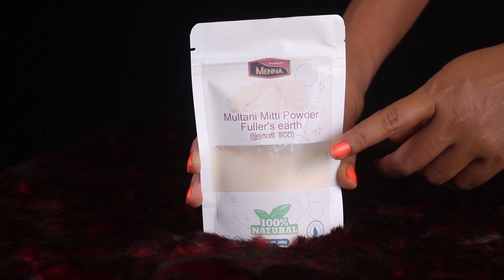කවුද හිතුවේ කලුවෙලා තියෙන ඉකිලි මේ තරම් ඉක්මනටම සුදු කරගන්න පුළුවන් කියලා Lighten Dark Inner Thighs